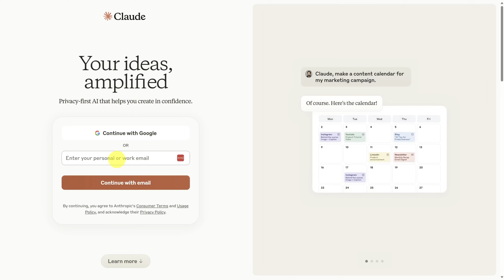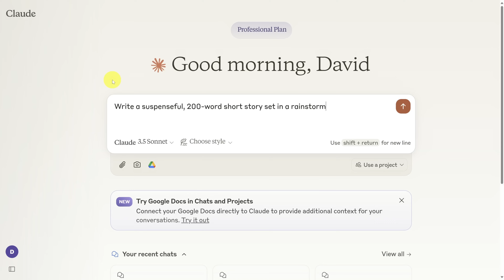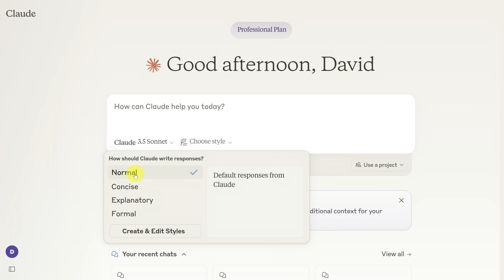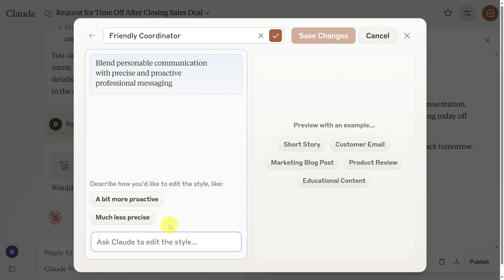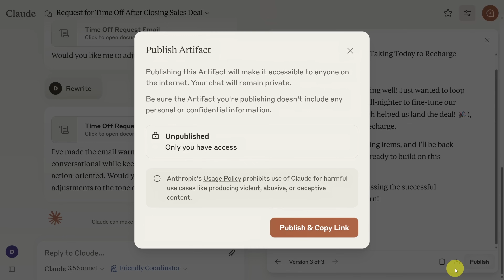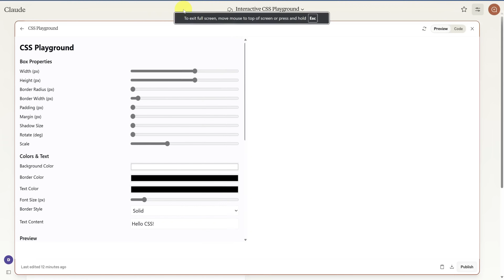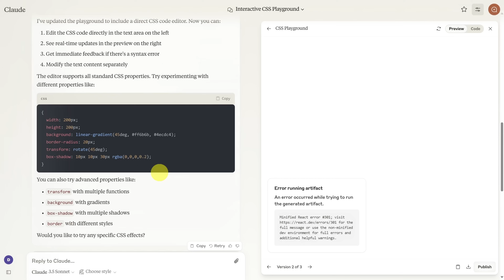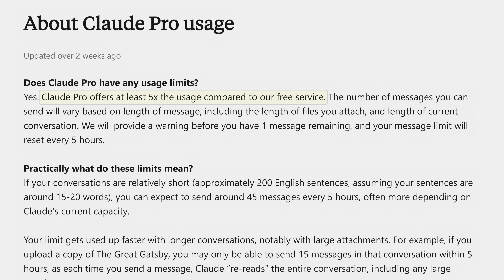Claude AI vs ChatGPT? Your Choice Could Change Everything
This in-depth tutorial dives into the capabilities of Claude AI, showing how it stacks up against ChatGPT and why your choice between the two matters more than ever.

Here's what you'll learn:

First, you'll explore how to set up Claude AI.

Next, you'll get to know Claude's models like Claude 3 Haiku, Sonnet, and Opus, with a focus on Claude 3.5 Sonnet for most use cases, along with hands-on examples of prompts and image reasoning.

Then, you’ll discover how to leverage custom writing styles in Claude AI, including creating brand-specific tones and using past content for fine-tuned personalization.

Afterward, we’ll dive into Claude's ability to handle ethical dilemmas and workplace challenges, highlighting its empathetic, coach-like advice compared to ChatGPT.

Finally, we’ll cover Claude's potential in coding, focusing on its real-world playground that makes it much easier to learn how to code all in one window.

You'll also hear about limitations like message caps, no browser access, and no image generation, helping you weigh the pros and cons of this AI.

⚡ Ready to explore Claude AI? Watch now to see how it compares to ChatGPT and discover which tool suits your needs best!

⌚ TIMESTAMPS
0:00 - Claude AI and Models
1:33 - Your First Prompts
3:30 - Change Claude's Writing Style
6:26 - Ask Claude
8:15 - Coding and Interaction
10:24 - Limitations and Drawbacks
11:45 - Will You Try Claude?